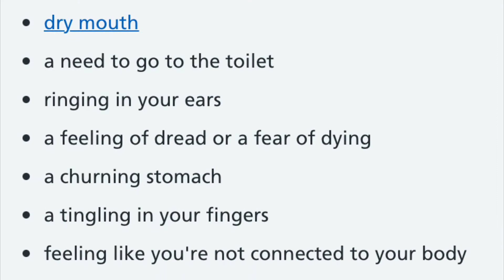Living With Anxiety & Panic Attacks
Hey lovelies

I thought I would make this video to be part of international mental health day.

Love you all lots xx